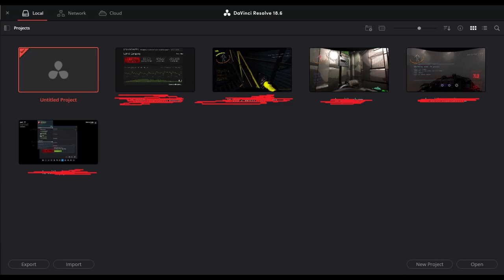Easy Solution to Counter Masks (works like 72% of the time)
i did have a funny thing to put in the description but i forgot.

follow the twitch im back to streaming now